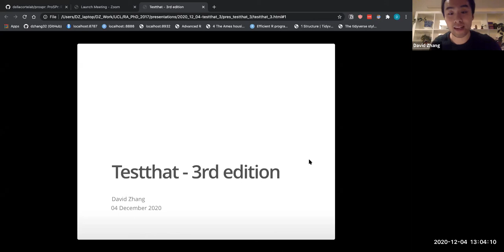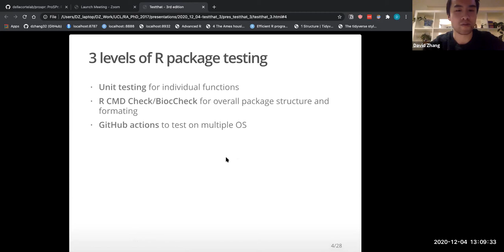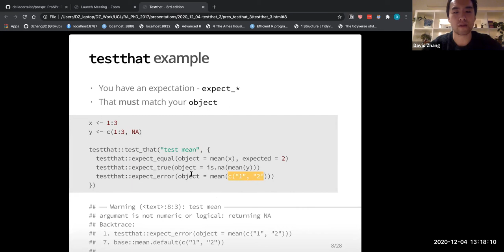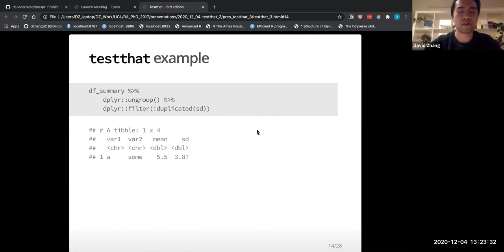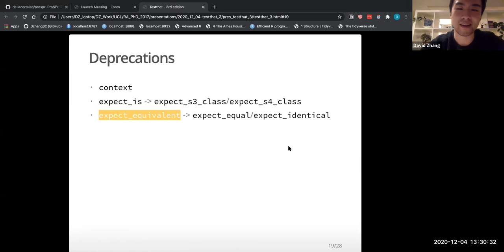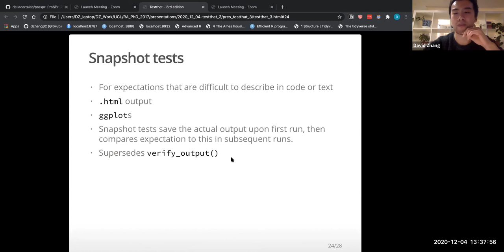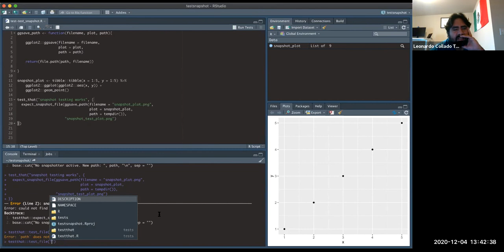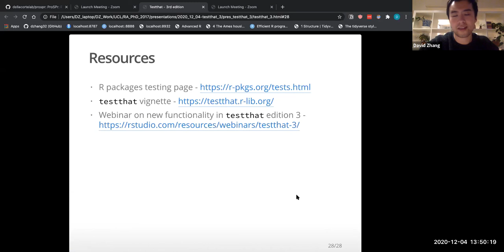[2020-12-04] Unit tests with testthat and changes in testthat v3.0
For more information about the materials discussed in this video, check